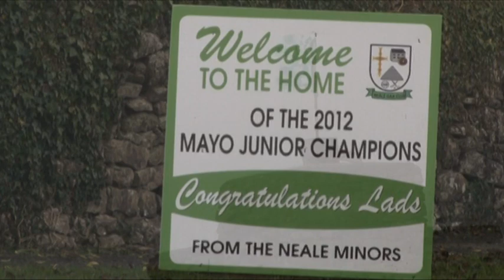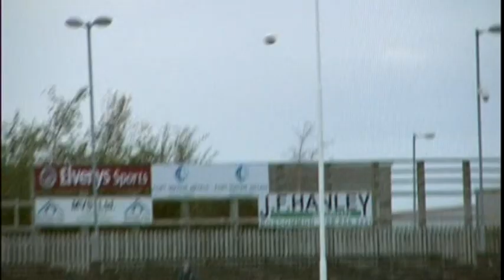The Neale - Junior County Champions 2012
Highlights from the Mayo Junior County Final 27th October 2012.

"Darkness was falling on Saturday evening when The Neale's towering midfielder John Varley clambered up the steps and became the first captain from the South Mayo club to ever lift the famous Pete McDonnell Cup.  As long as football is played in the villages of Cong, Cross and The Neale, this will remain their local GAA club's finest hour. The fact the trophy was secured after a replay that went to extra-time will only make their reunions in years to come even more special" - Mike Finnerty

"110 years of football, six county finals, and we've finally done it" - John Varley, Captain